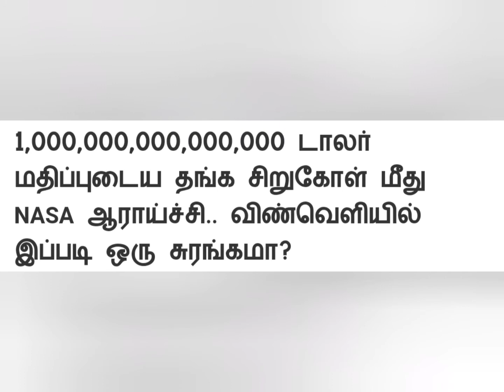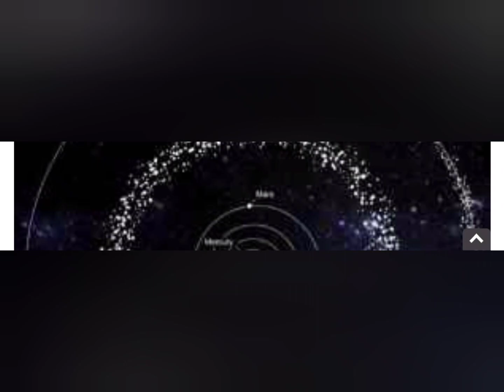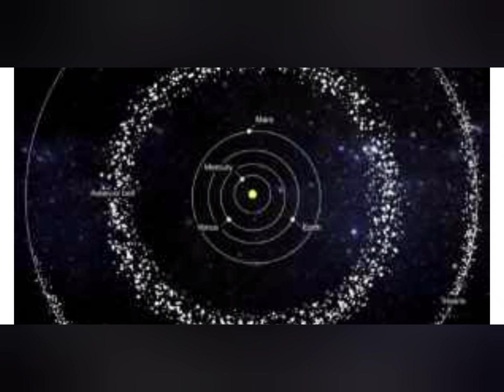விண்வெளியில் புதையல்new invention#very worthy 2026 reached this space place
very interesting information we know all about this 👍
space mistry
vinvelli puthaiyal
?sub confirmation=1